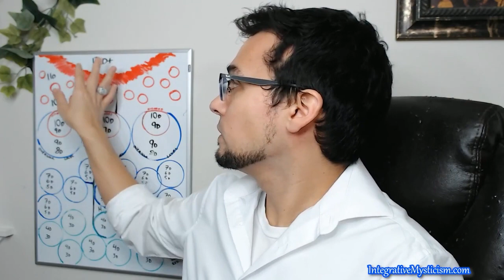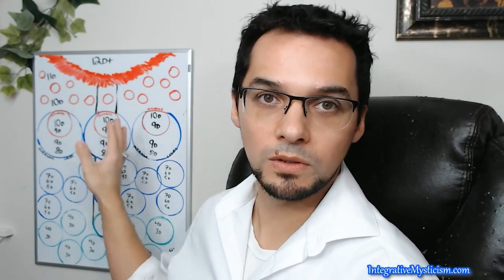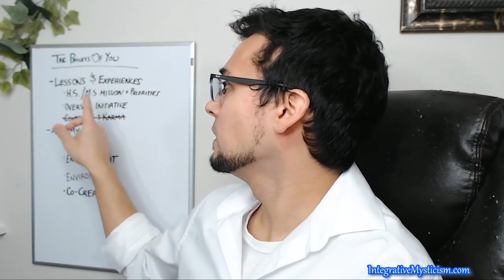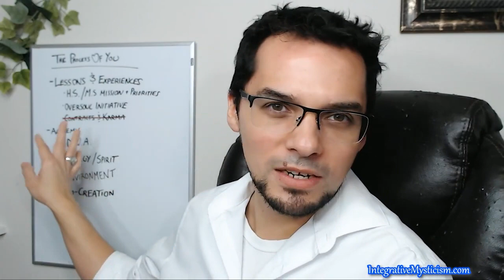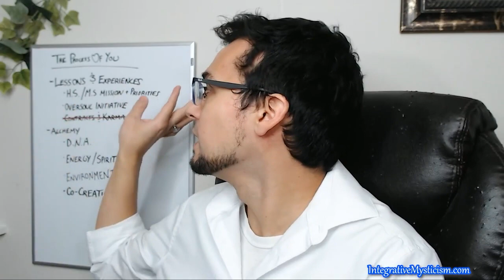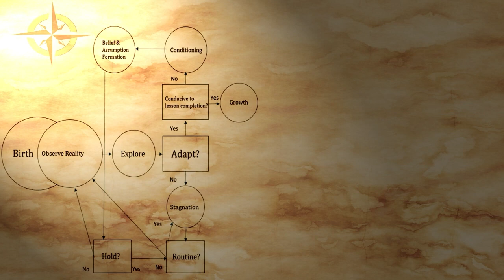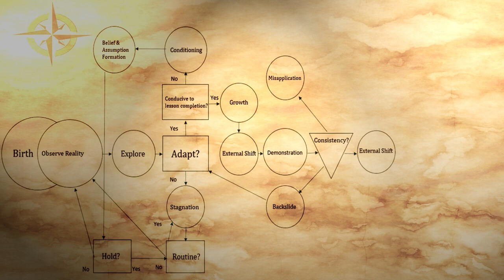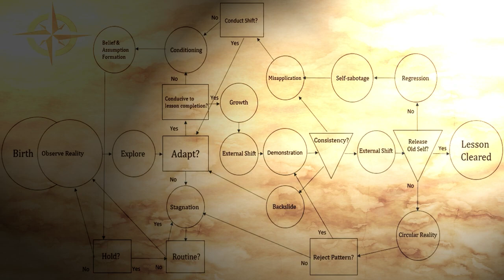The Process of Incarnation, Higher Self, Oversoul, & Spiritual Lessons || 2 Reposts From The Vault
Here are two videos combined into one! A few years ago I posted these videos discussing the process of incarnation, what goes into how we are born into this life including our lessons, the alchemy involved, lessons, & Higher Self & Oversoul lessons & priorities, which comprised the first video (or first half of this repost). The second half is a proposed flow chart from another video I made to help people understand the "anatomy" of a spiritual lesson as they proceed along their path. Enjoy!

00:00 - Introduction
02:07 - The Multidimensional Self, Deity, Higher Self, & Oversoul
11:51 - The Incarnation Process
23:12 - Mapping Spiritual Lessons

About Me:
I, Nico, SonofSelene (formerly known for Scarlet Moon & Practical Tarot Tutor ), have been on my path since the age of 14, but when I was even younger, my psychic abilities were already presenting me with consistent visions, clairaudient messages, prophetic dreams, & spirit visitations. In 1998 I took my first steps in taking these skills to a more disciplined way of life. To me, this is not a lifestyle, it is a way of life I revere and live in every moment. Meditation, precognition, alchemy, magical arts ancient and new, it is my essence.

Linktr.ee ( Integrative Mysticism website, Son of Selene Youtube, Instagram, & Facebook)